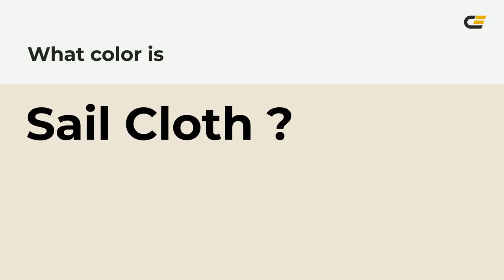Sail Cloth color ece5d7 hex Cool Green color ece5d7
What color is Sail Cloth ? ece5d7 hex, Cool Green color ece5d7

Hex ece5d7 Color Code is also known as Sail Cloth color